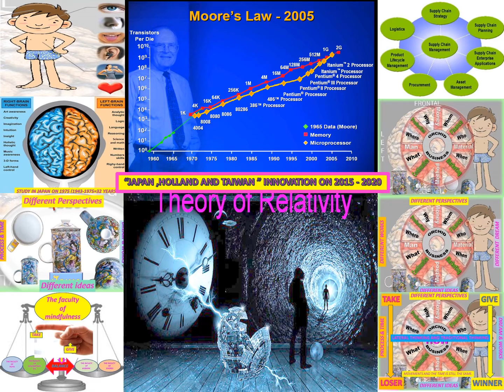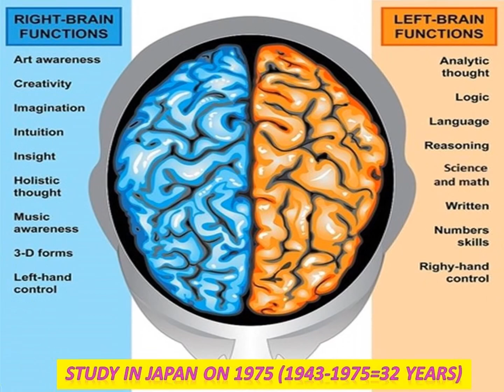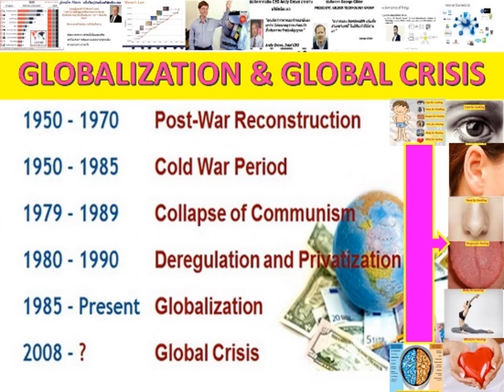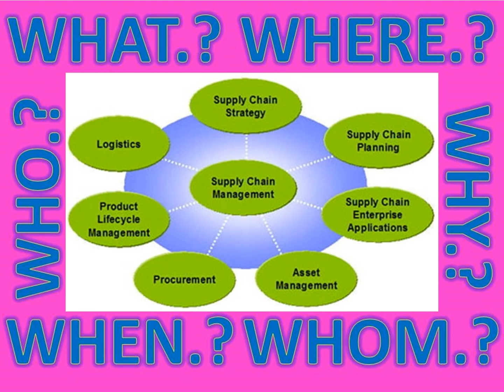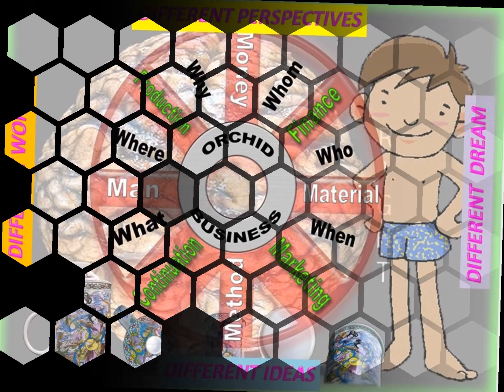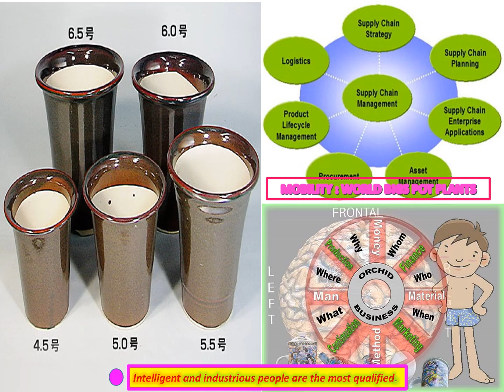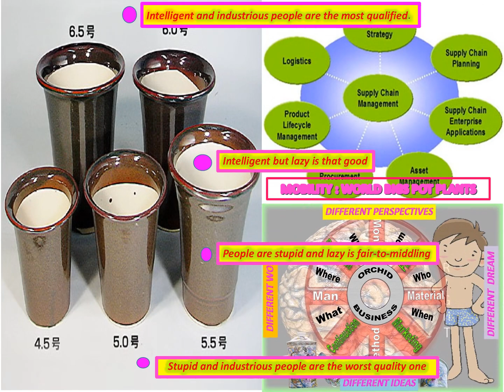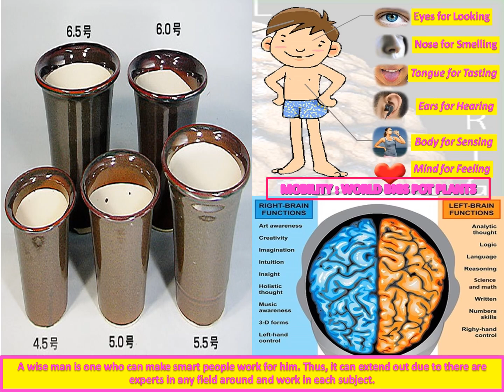LANNA2050#TRANSCEN_MOUCNX_AGRI2050#KODAWARIPOT_4M#RINEN_18M_WORLDMOBILITY#5AGRIGATE_BIGPOT_PROCESS